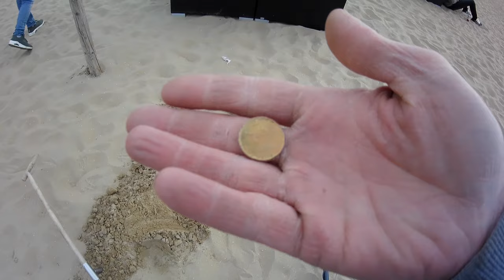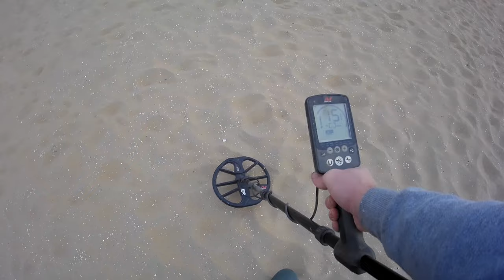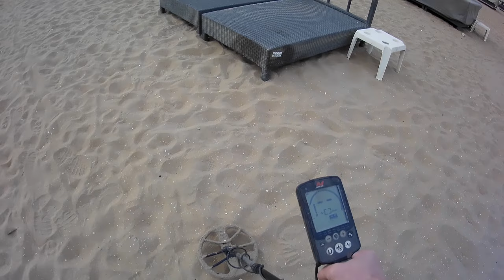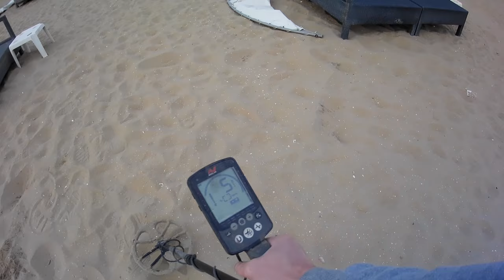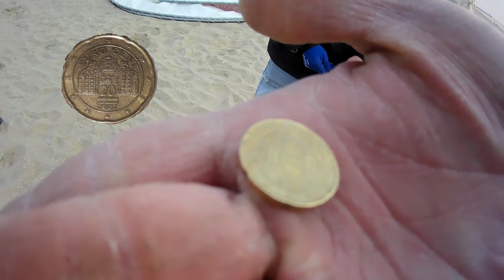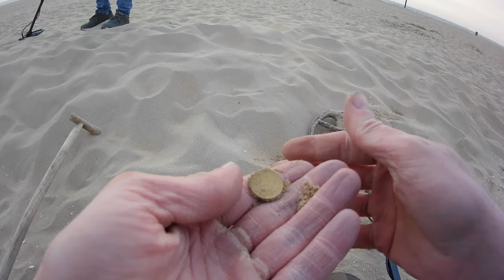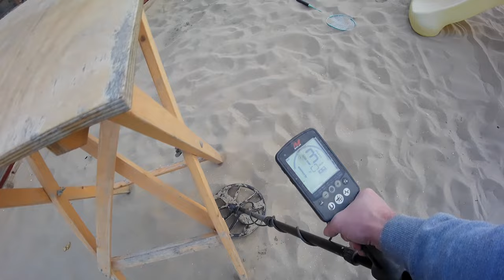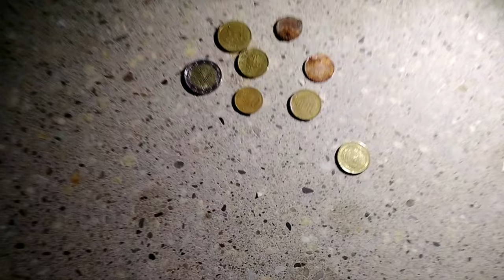Scheveningen strand metaaldetectie. Samen met Tim, wij vonden onder andere een "Cal. .50-kogelhuls"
Nu en in de toekomst willen wij mooie dingen (blijven) doen met deze hobbie.